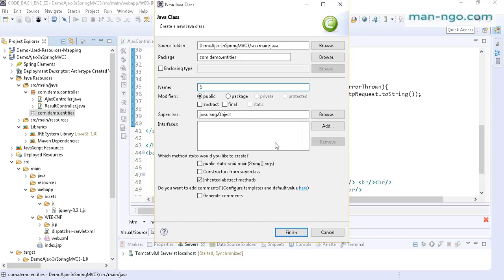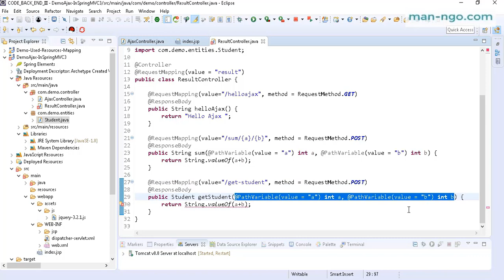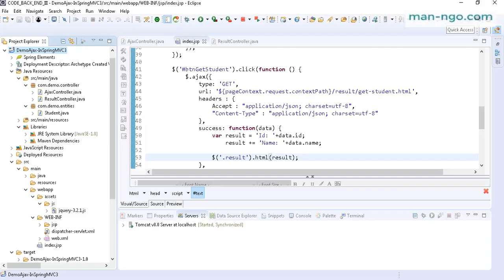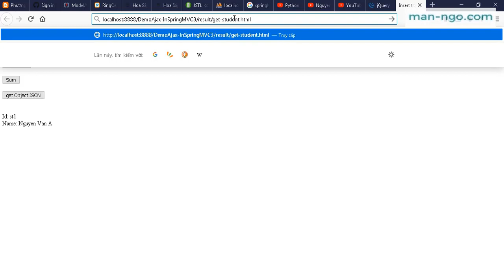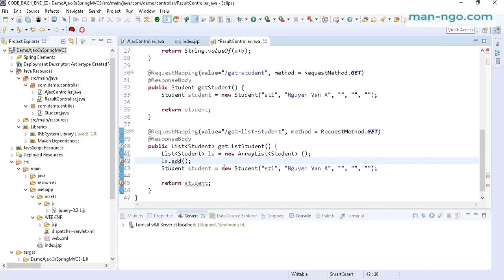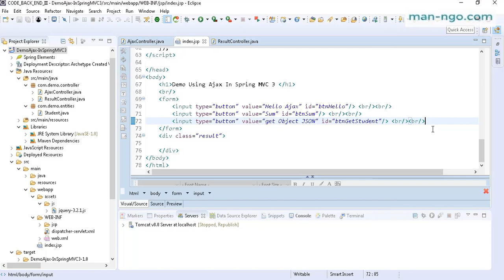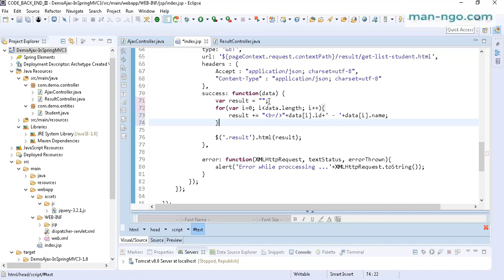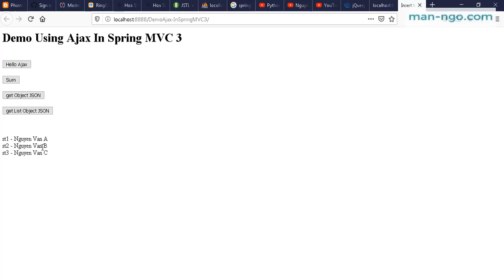Demo Sừ Dụng Ajax Trong Spring MVC 3 - Part 2